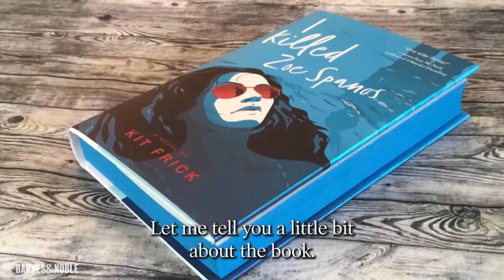Kit Frick discusses her YA thriller I KILLED ZOE SPANOS, a BNYABookClub pick!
Kit Frick's twisty thriller I KILLED ZOE SPANOS is a BNYABookClub pick!

A People Best Book of Summer 2020
A Parade Best Book of Summer 2020
“The YA thriller of the summer.” —Bustle

First print edition includes blue sprayed edges!

For fans of Sadie and Serial, this gripping thriller follows two teens whose lives become inextricably linked when one confesses to murder and the other becomes determined to uncover the real truth no matter the cost.

What happened to Zoe won’t stay buried…

When Anna Cicconi arrives to the small Hamptons village of Herron Mills for a summer nanny gig, she has high hopes for a fresh start. What she finds instead is a community on edge after the disappearance of Zoe Spanos, a local girl who has been missing since New Year’s Eve. Anna bears an eerie resemblance to Zoe, and her mere presence in town stirs up still-raw feelings about the unsolved case. As Anna delves deeper into the mystery, stepping further and further into Zoe’s life, she becomes increasingly convinced that she and Zoe are connected—and that she knows what happened to her.

Two months later, Zoe’s body is found in a nearby lake, and Anna is charged with manslaughter. But Anna’s confession is riddled with holes, and Martina Green, teen host of the Missing Zoe podcast, isn’t satisfied. Did Anna really kill Zoe? And if not, can Martina’s podcast uncover the truth?

Inspired by Daphne du Maurier’s Rebecca, Kit Frick weaves a thrilling story of psychological suspense that twists and turns until the final page.